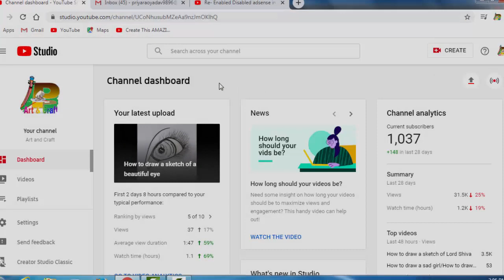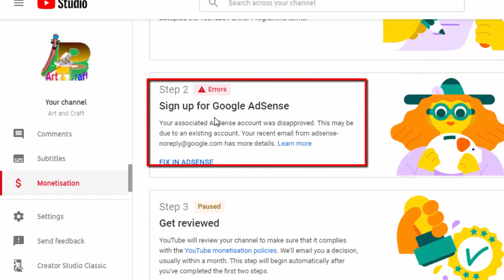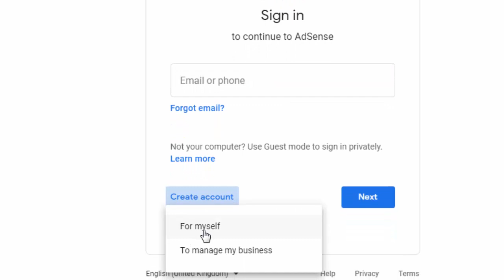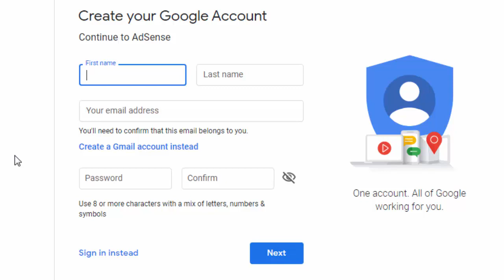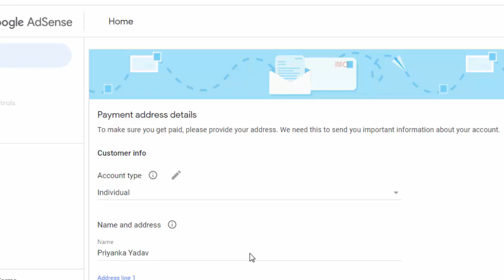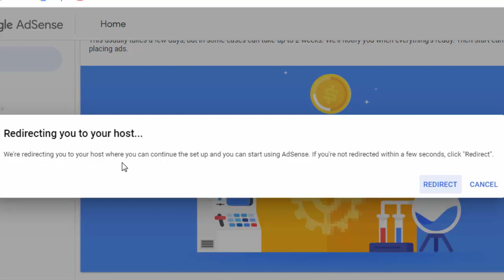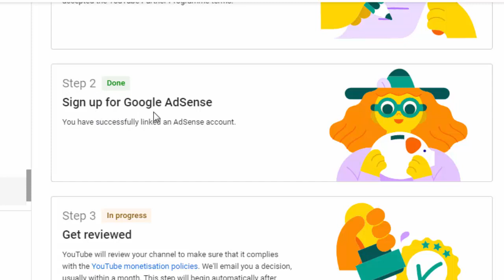How to enable disable AdSense account in YouTube studio | 101% Solved live proof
How to re enable disable adsense account | Monetization disable how to re enable |How to enable disable AdSense account in YouTube studio | 101% Solved live proof. You Already Have An Adsense Account Fix | How To Change Adsense Account On Youtube
Follow us on
How to Monetize Youtube Channel Studio Beta | How to Link Youtube To AdSense 2020